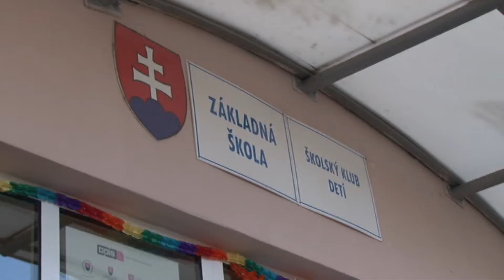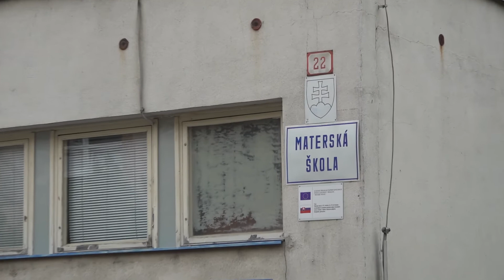V školách sa pracuje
Letné prázdniny opäť využila prievidzská samospráva na rekonštrukcie, opravy a údržbu materských a základných škôl, ktorých je zriaďovateľom.